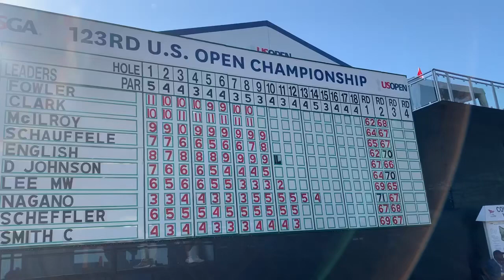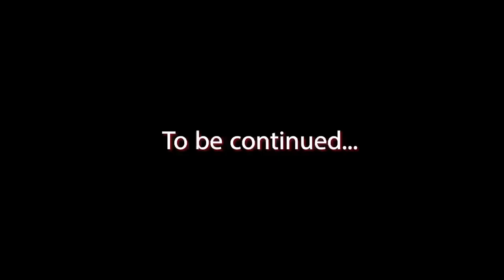descends on US Open Part 2